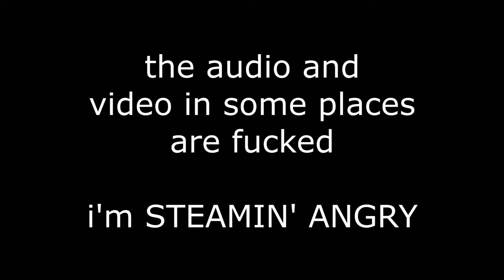S1G11 Beanboys @ Sailors - 1st Half